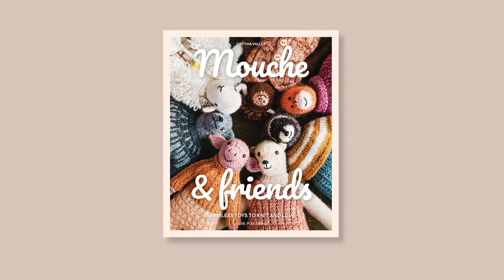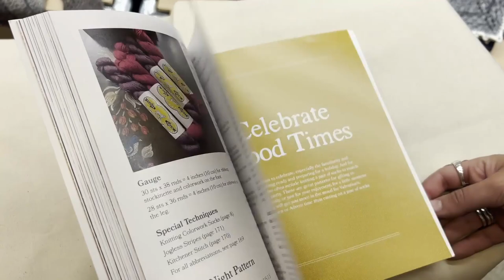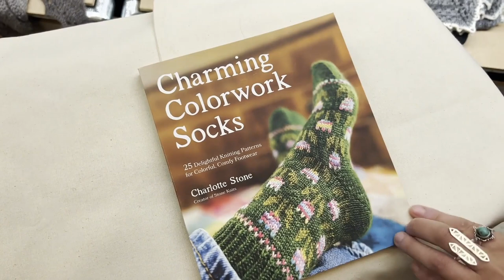JAT Vlog Episode 19 - Mill Folk Making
YARNS MENTIONED
Coleoptera Sport was a Special. We have a few skeins left on the secret pages
Squish Aran was a Special. We have a few skeins left on the secret pages

TIME SIGNATURES
00:00 - Intro
02:56 - Helena's Makes
03:29 - Musselburgh Hat
04:20 - Soizic Headband
05:16 - Pyramid Cardigan
09:38 - Sonja's Sleeveless Vest
12:03 - Tash's Heart Socks
14:54 - Lauren's Chalet Days Jumper
17:10 - Donna's J&P Cardigan
18:50 - Sonja's Jet Stream Shawl
21:07 - Laura's Cowl
23:29 - Laura's Marram Neckerchief
25:55 - Lauren's Look at my Holes Top
27:37 - Helena's Totally Tank Top
29:12 - Tash's Fame Jacket
31:03 - Outro

Hope you enjoyed this episode! We would love to know what you’ve been up to recently – and what is on your hooks and needles and bobbins, of course!

Do visit our Eventbrite page if you would like to join us for a future In Conversation With zoom chat - or other virtual event. They're always great fun